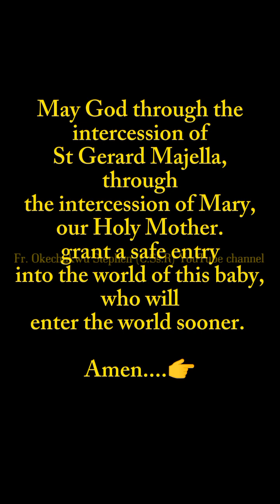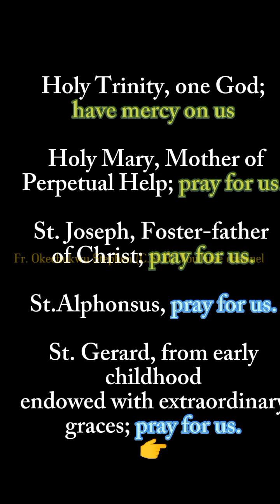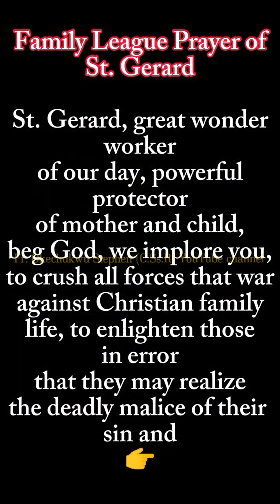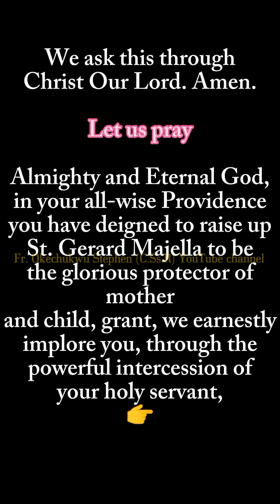day9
*Day Nine: Novena Reflection*

 _ST GERARD, A SAINT WHO LIVED A SHORT BUT MEANINGFUL LIFE_

When we hear of people who died at a young age through wars, accidents, sickness, or starvation; we may begin to wonder the worth of their short lives on earth. It seems as if their lives were cut short before they could achieve their goals. Consequently, we are tempted to tag their death as ‘untimely death.’

 As short as their lives may be, some of them accomplished their missions on earth. Some of them left indelible marks behind. From such people, we have come to understand that what matters most is not the number of years that someone lived on earth, rather, the meaningfulness of someone’s stay on earth.

 St Gerard was one of those who lived a short but meaningful life.
St Gerard lived only for twenty nine years. Even though these few years he lived on earth were filled with challenges. He had frail health from birth to death. His father died when he was only 12 years old. His family greatly experienced poverty. And as a religious, he was never rich – for he professed the vow of poverty.

He did not have the family of his own –no wife, no children, no grandchildren, for he professed the vow of chastity. He lived in obedience to God and his religious superiors, for he took the vow of obedience. What then is special about St Gerard’s life?

For me, St Gerard understood what it means to live a meaningful life. He lived his life in union with Christ. He lived in the light of the Gospel. Consequently, he left indelible marks on earth. Let us follow his example and find meaning in God.

 _Written by Fr. Sabinus Onuegbu C.Ss.R_

For the National Promoter of the League of St. Gérard Majella

Fr. *Stephen* O. C.Ss.R